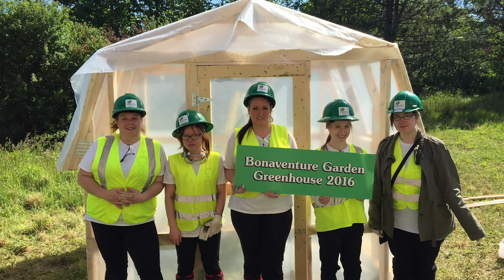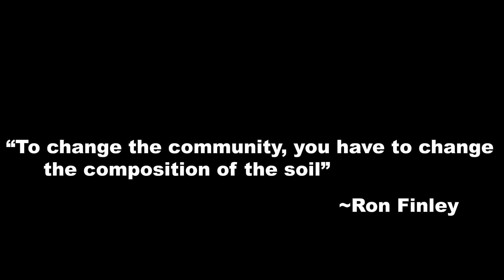Stella's Circle & the Bonaventure Community Garden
Hope Grows Here at the Bonaventure Community Garden. Welcome to The Garden.